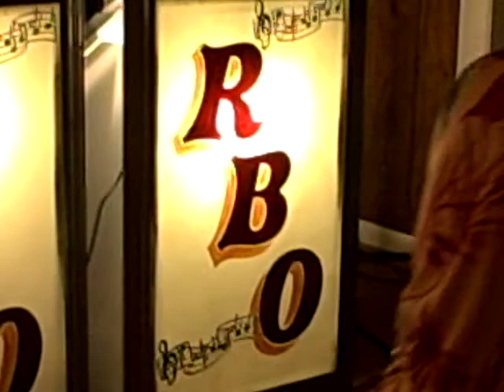Marty & The Rich Bobinski Orchestra on Dyngus Day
They sounded pretty good. A really nice 7 piece orchestra including violinist June Ingram.